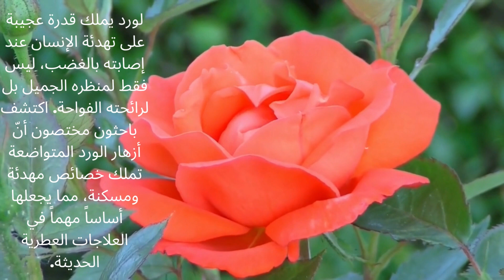الورد يملك قدرة عجيبة على تهدئة الإنسان عند إصابته بالغضب، ليس فقط لمنظره الجميل بل لرائحته الفواحة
لورد يملك قدرة عجيبة على تهدئة الإنسان عند إصابته بالغضب، ليس فقط لمنظره الجميل بل لرائحته الفواحة